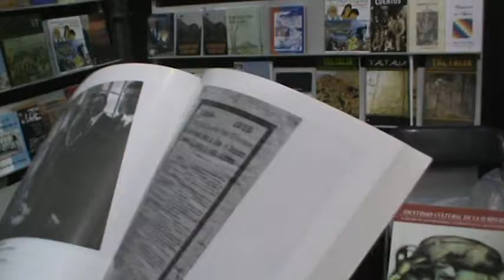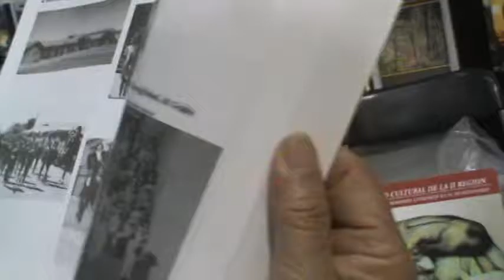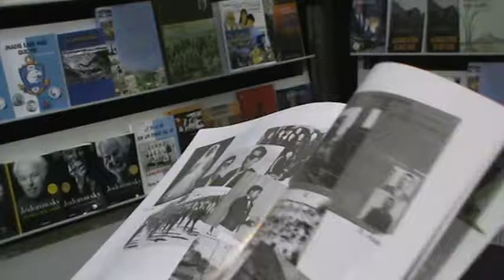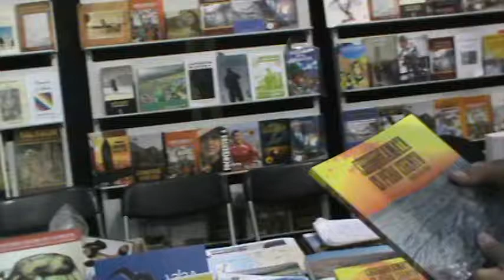EDITORIAL CHUQUIMATA QUILICURA